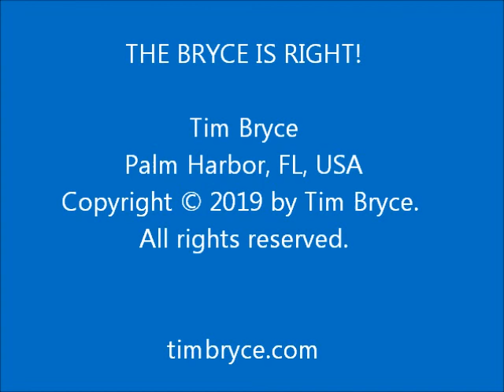WHO IS REALLY THE RACIST HERE? - Wed, January 30, 2019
- The Left is counting on our weak sense of history.